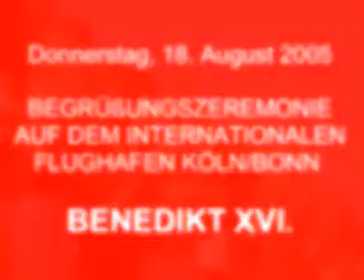BENEDIKT XVI BEGRÜßUNGSZEREMONIE AUF DEM INTERNATIONALEN FLUGHAFEN KÖLN/BONN (18.08.2005)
Beim Weltjugendtag 2005 in Köln traf sich Papst Benedikt XVI. in der Kölner Pfarrei St. Pantaleon mit über 800 Seminaristen aus der ganzen Welt. Der WDR übertrug live. .